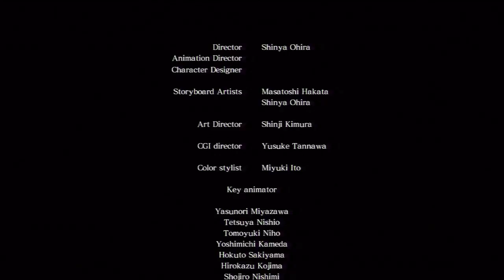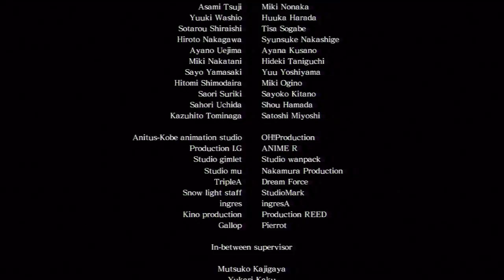Asura's Wrath w/ UDJ and TheNSCL - Episode 11.5 - Arthouse Brawl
The first of the two downloadable half-episodes that explain...stuff we probably could have guessed ourselves.